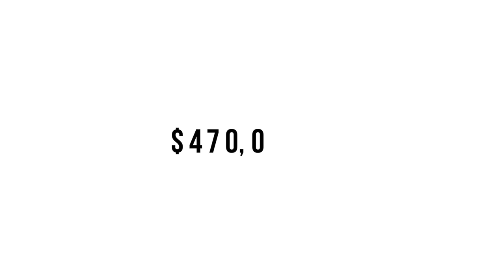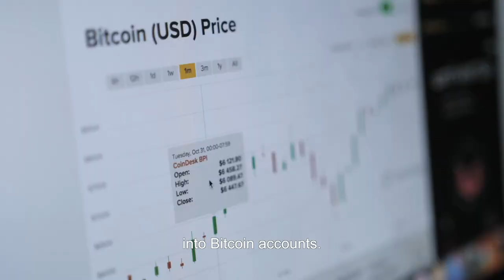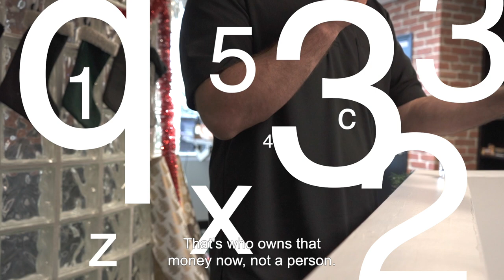I was scammed $470,000 in bitcoin (INSANE) - Catfish Story episode #2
Did you know scammers ask for bitcoin? A customer of ours was unaware this was possible! Co-founder Moe jumped on a phone call with this women who was the catchfishers victim to find out more of what happened and help give her tips and what next steps to take after this devastating time in her life.